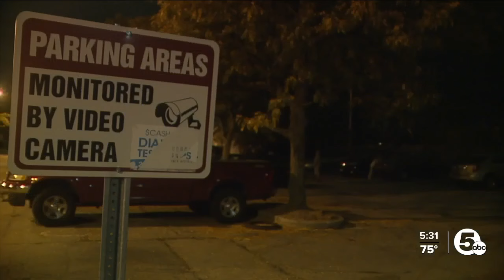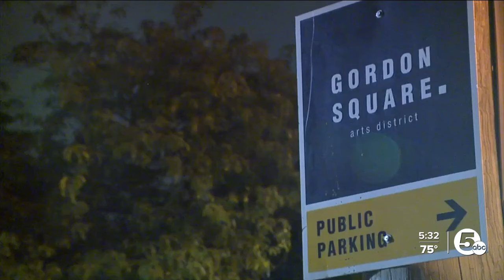Second time in two days, crooks target cars, trucks and SUVs in Cleveland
For the second time in as many days, thieves targeted cars, trucks and SUVs in Cleveland. Sunday night, it was the Prospect Avenue area.